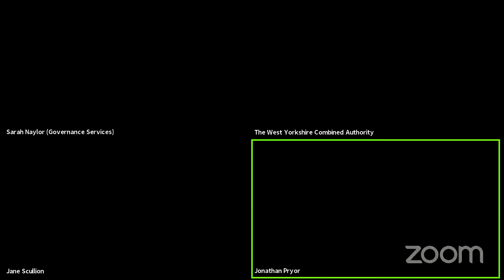05.11.20 - WY&YIC (West Yorkshire & York Investment Committee) - WYCA Live Stream